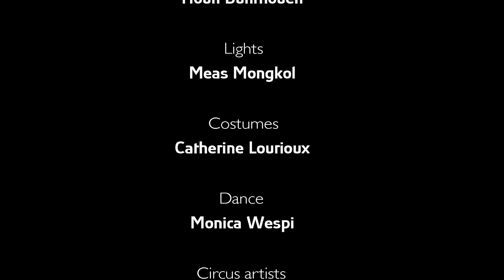Phare Circus: "Sokha" Teaser 2017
We believe in the power of arts to transform lives.

Find out why "Sokha" by Phare Ponleu Selpak and Phare, The Cambodian Circus moves audiences.

Sokha is a child haunted by war. Her memories of the Khmer Rouge combine with surreal visions and nightmares to create a distorted and dark reality. But through art, she discovers her strength and finds the tools to heal both herself and her community.

Based on the true life stories of the founders of Phare Ponleu Selpak School,  "Sokha" is a powerful mix of drama, dance, contemporary circus techniques, live painting, and original, live music. The show highlights the long term effects suffered by post-war victims and the way art provided a powerful way to heal and rebuild the country.

Phare, The Cambodian Circus - top rated Siem Reap evening entertainment!